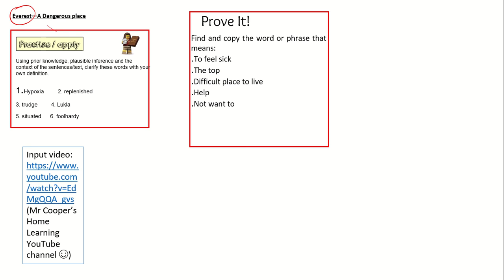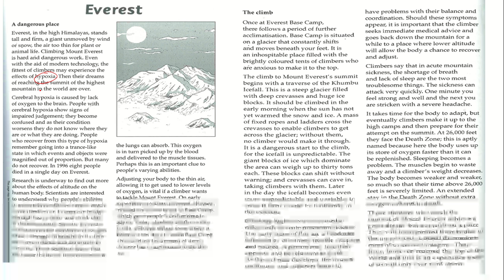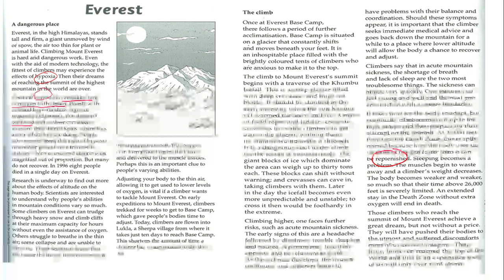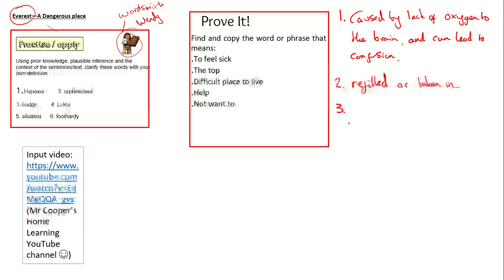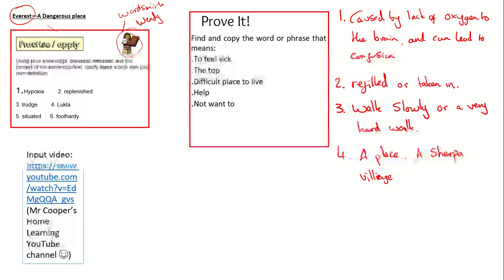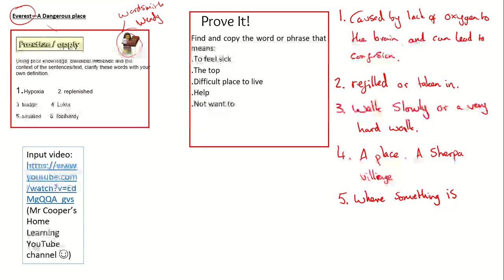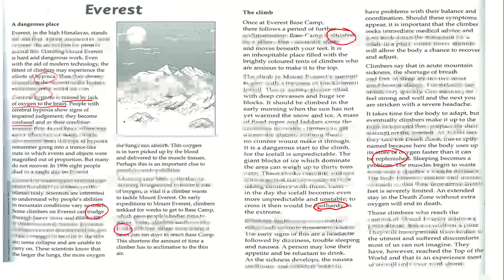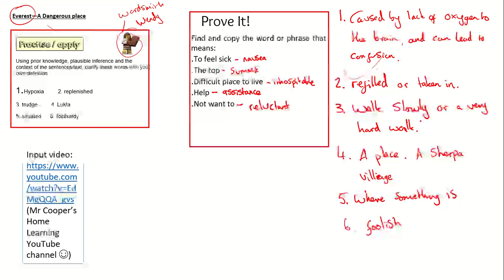Wednesday Reading - P/A Hound of the Baskervilles